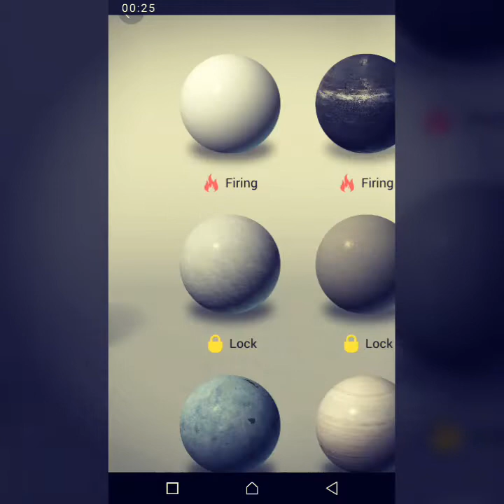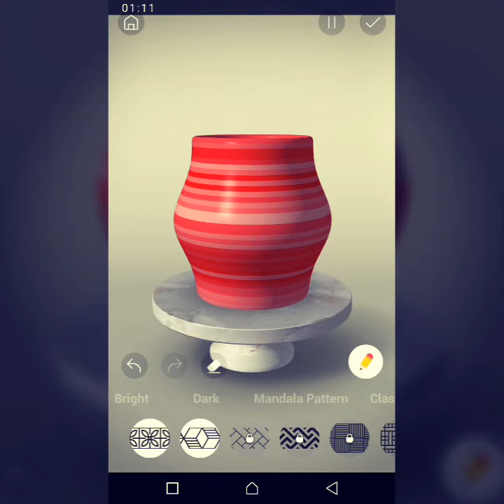How To Make Beautiful Pot In Pottery Game By Kids Entertainments